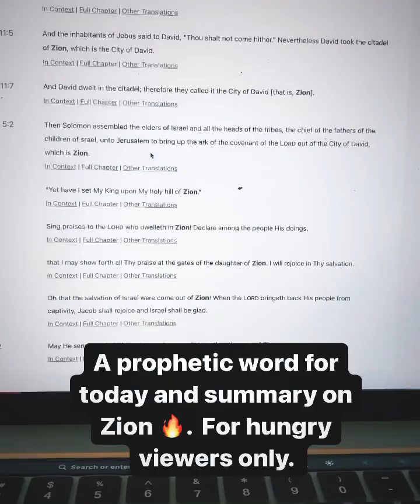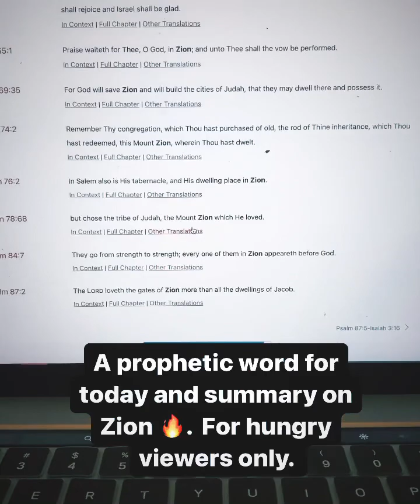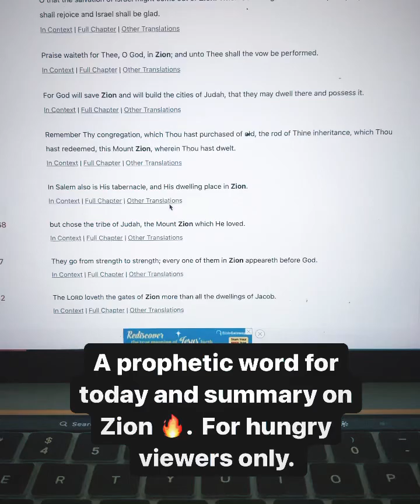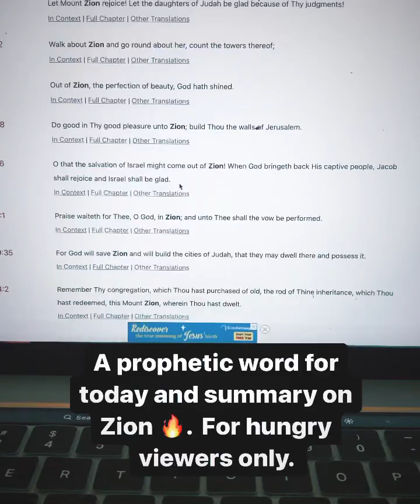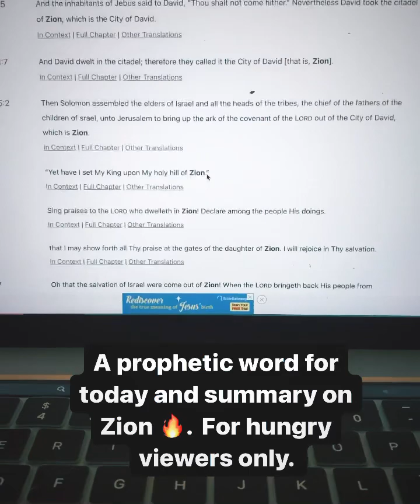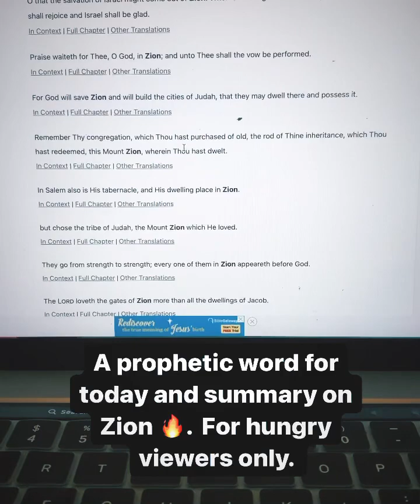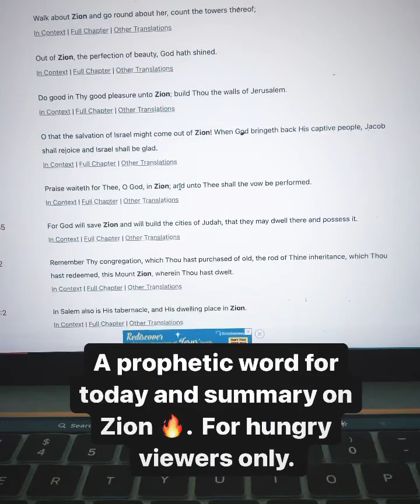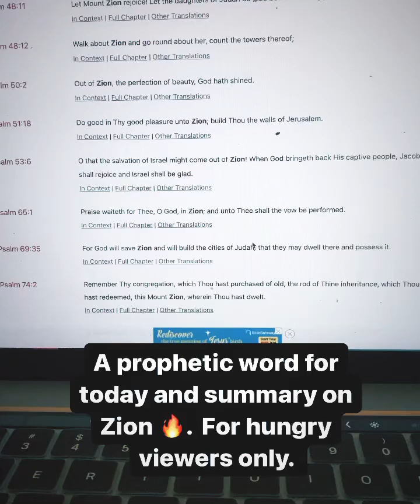A Prophetic Word for 2024 & summary on “Zion.”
🔥🕊️ Don’t miss this! Listen! 👂 ”But you have come to Mount Zion, to the city of the living God, the heavenly Jerusalem. You have come to thousands upon thousands of angels in joyful assembly,“